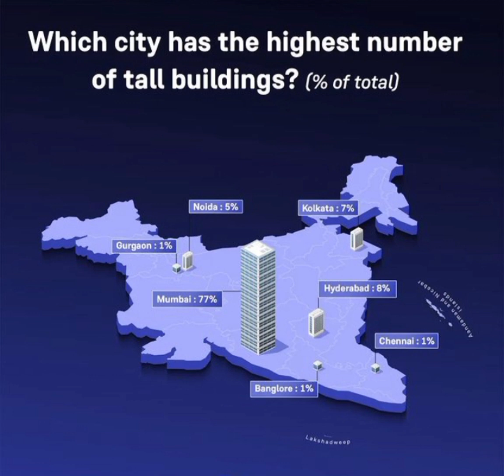Which city has the highest number of tall buildings | tradingwitharun | small business ideas online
10000 investment business ideas
nifty prediction
scalping trading strategy
option trading
price action
10000 investment business ideas
nifty prediction
scalping trading strategy
option trading
price action
10000 investment business ideas
nifty prediction for tomorrow
nifty prediction
scalping trading strategy
option trading
price action
10000 investment business ideas